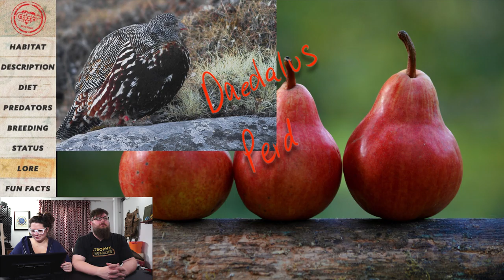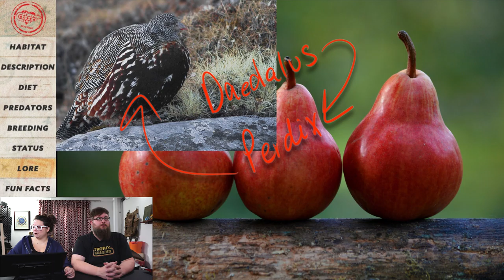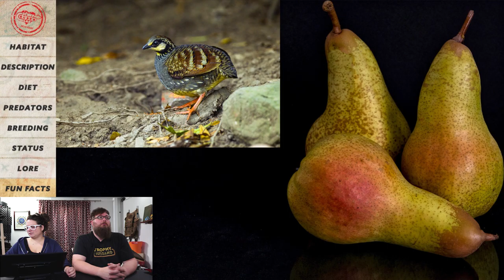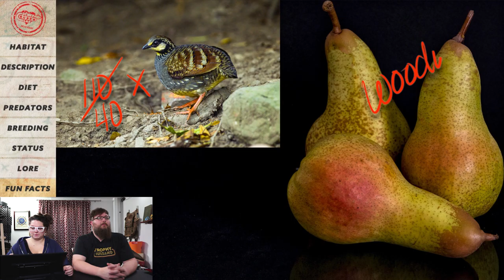Facts About Partridge and Pear Trees (Day1) | Stuff Lab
On the first day of Christmas my true love gave to me, a bunch of facts about a partridge and a pear tree. Day 1 of the 12 Days of Christmas, with a twist. Gwen finds interesting things about to tangentially related to the day of the song.

IMAGES (images are overlaid with text and other images)
HABITAT & DESCRIPTION - PEAR Photo by Bram Naus on Unsplash
DIET - PEAR Photo by Delia Giandeini on Unsplash
PREDATORS - PEAR Photo by Dana Luig on Unsplash
BREEDING - PEAR Photo by Dan Gold on Unsplash
STATUS - PEAR Photo by Micheile Henderson on Unsplash
LORE - PEAR Photo by Shumilov Ludmila on Unsplash
FUN FACTS - PEAR Photo by Marco Secchi on Unsplash